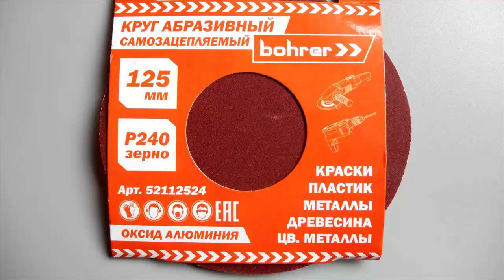ТЕКСТУРНАЯ медь в украшениях МАСТЕР-КЛАСС серьги, браслеты, колье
Канал ПОДЕЛКИ ИЗ представляет вашему вниманию мастер-класс по изготовлению своими руками украшений из меди. Как создать текстуру на медных трубках от старой сантехники и сделать серьги, браслеты и колье. Можно изготавливать украшения трансформеры из медных звеньев, составляя их по своему вкусу.